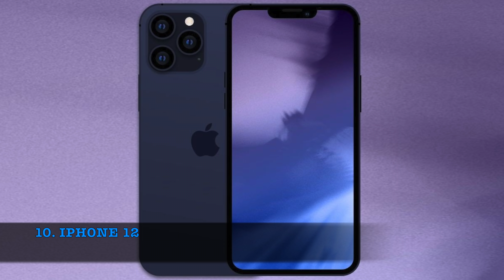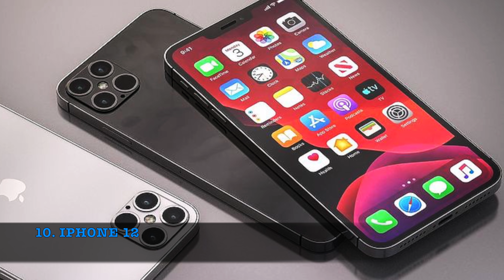TOP 20 SMARTFONÓW 2020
Na moim kanale niegdys mogliscie ogladac filmy z serii najlepszych smartfonow. Dzis powracamy z nowym odcinkiem, prezentujac z kolei 20 najlepszych telefonow w 2 polowie 2020 roku. Niektore z tych telefonow mialy juz swoja premiere, niektore z nich zobaczymy lada dzien na sklepowych polkach. posluchajcie co dla was przygotowalem.